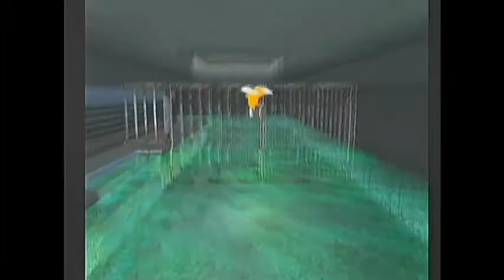Sonic Adventure DX Episode 18- Tails From 'Sonic' Is NOT Gay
Or is he? I TRIED to find the story about the dude who ran the FaceBook page but couldn't. If anyone has any information about it, please let me know.